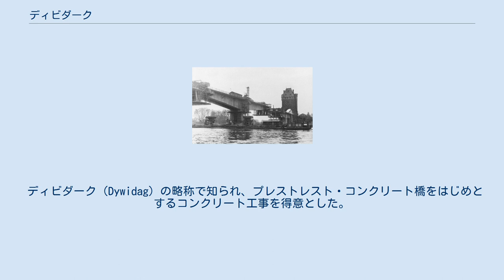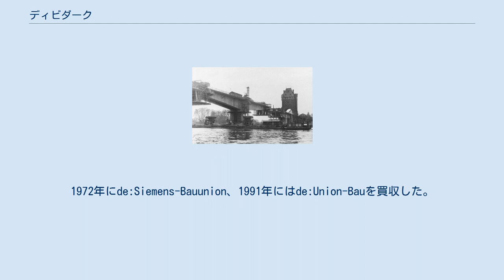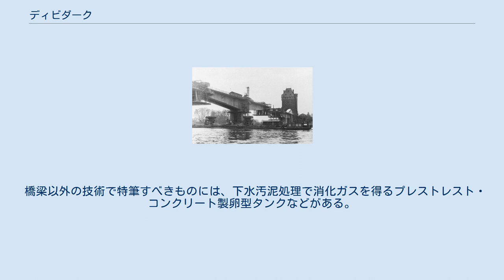ディビダーク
ディッカーホフ＆ウィドマン（独: Dyckerhoff & Widmann AG）は、かつてドイツのミュンヘンにあった建設会社である。
 ディビダーク（Dywidag）の略称で知られ、プレストレスト・コンクリート橋をはじめとするコンクリート工事を得意とした。
 1865年、ヴィルヘルム・グスタフ・ディッカーホフによりドイツのカールスルーエで創業。
当初の社名はLang & Coで、コンクリート製品の製造を行っていた。
1866年、ヴィルヘルムの息子のオイゲン・ディッカーホフが入社。
オイゲンと、義父のゴットリーブ・ウィドマンはLang & Coの社名をディッカーホフ＆ウィドマンに改め、同社をドイツの大手建設会社に発展させた。
1880年代には建設工学の分野に進出し、ポーランド・ヴロツワフの百周年記念ホールなど著名な建築物を受注した。
 同社は、コンクリート建設の分野で多くの革新的な技術を導入した。
 オイゲンは、19世紀に圧縮コンクリートであるスタンプコンクリートを開発。
ドイツのコンクリート建設の標準となった1920年代後期には、コンクリートによるシェル構造であるツァイス・ディビダークシェル構造を開発。
1938年にフランクリン協会のエドワード・ロングストレス・メダルを受賞した。
同社は1960年代にかけて多くのコンクリートシェルの構造物を建設。
ドイツにおけるプレストレスト・コンクリートやカンチレバー工法の確立にも重要な役割を果たした。
 1907年に本社をヴィースバーデンに移転。
さらに第二次世界大戦後はミュンヘンに移転した。
1972年にde:Siemens-Bauunion、1991年にはde:Union-Bauを買収した。
2001年にはde:Walter_Bauの傘下に入ったが、Walter_Bauは2005年に破産。
ディビダークの事業は分割され、その大部分はオーストリアのストラバッグに買収された。
 第二次世界大戦中、同社はアウシュビッツ第36キャンプの奴隷を労働者として使用した。
その多くは、1945年までにブーヘンヴァルト強制収容所で死亡した。
 ディビダーク工法で建設中の、ヴォルムスのニーベルンゲン橋。
1952年。
 コンクリート橋の架設方法。
片持式架設工法の一種で、ワーゲンと呼ばれる移動架設車を使い、橋脚または橋台から支間中央部に向かって橋体をブロックごとに継ぎ足して張り出し施工する。
支保工を必要としない利点があり、多くの長大コンクリート橋の建設に採用されている。
 ディビダーク社のFinster Walterらにより開発され、1950年にバルドゥインシュタインのラーン川の橋で初めて導入された。
日本では1959年に神奈川県の嵐山橋に採用されたのが初の事例である。
ディビダーク工法はPC鋼棒を使うことから、バーシステムと呼ばれる。
これに対しPC鋼線を使うケーブルシステムにはFCC工法（Free Cantilever erection with Cable）などがあり、1955年にフランスのChazei橋で初めて導入された。
 橋梁以外の技術で特筆すべきものには、下水汚泥処理で消化ガスを得るプレストレスト・コンクリート製卵型タンクなどがある。